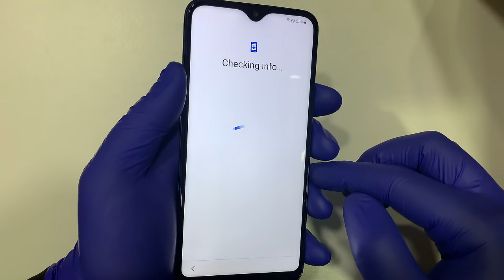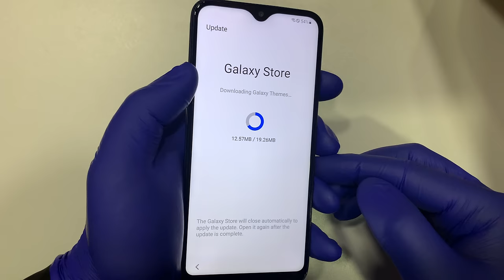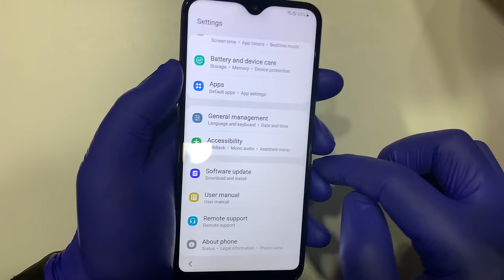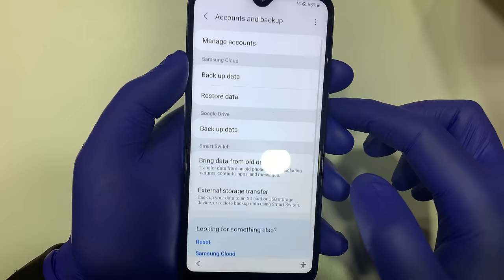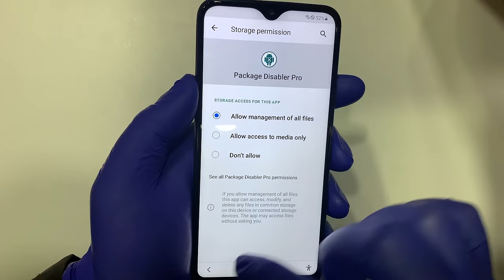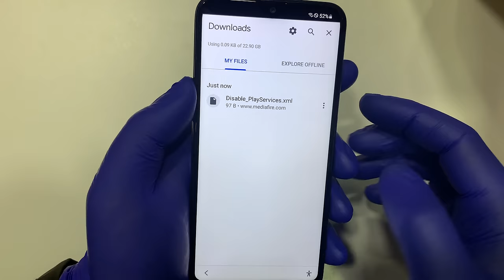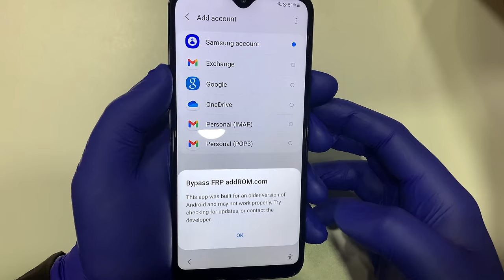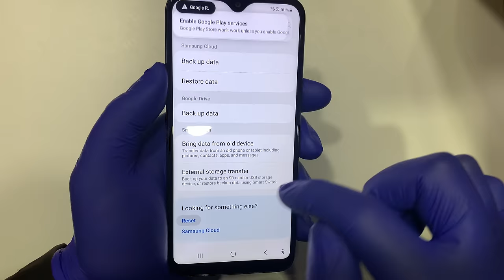Samsung A20, A20E, A20S (FRP) Google Account Bypass Android 11. Fix Clear Data Not Supported.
SAMSUNG Android 11,12,13 FRP Bypass NEW Method 2023
*#0*# Not Working
Clear Data Not Working